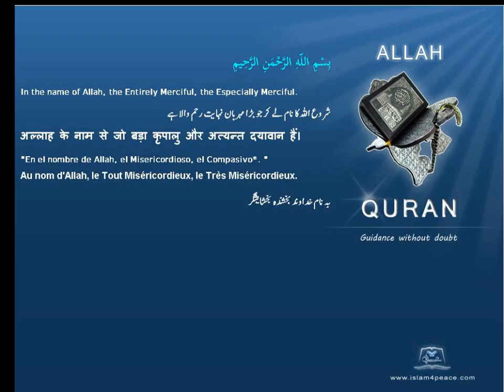Quran by Theme Bosanski Ants Islam4Peace com